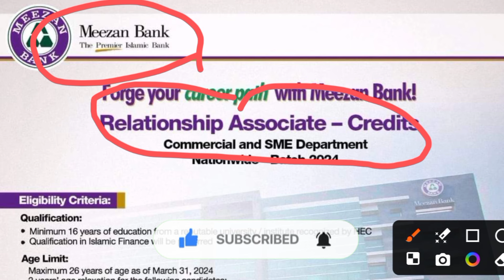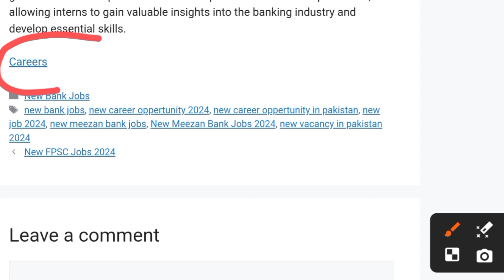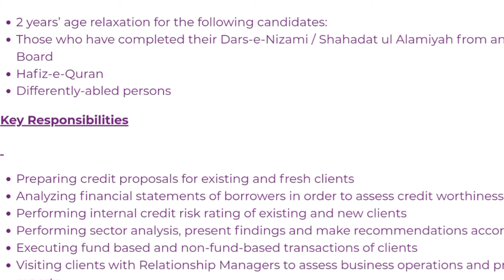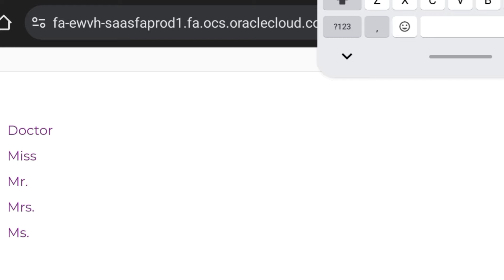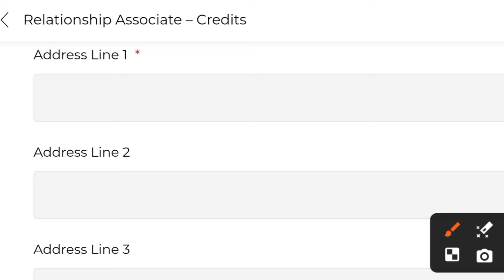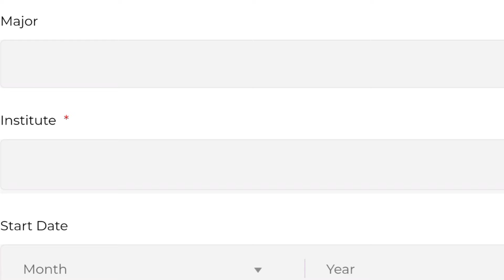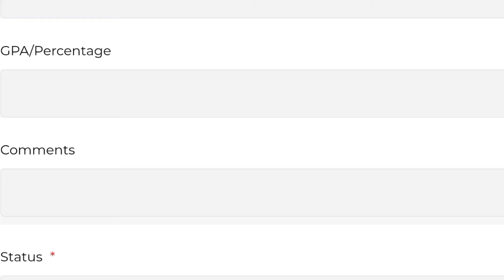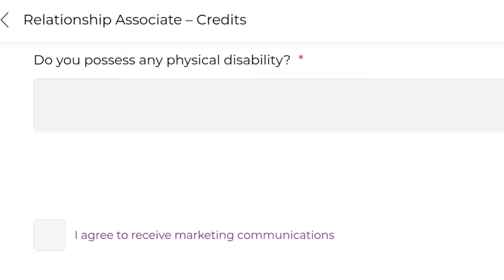Meezan Bank Jobs 2024- New Career Opportunity In Pakistan- How to Apply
Meezan Bank, a leading Islamic bank in Pakistan, has announced new career opportunities for 2024, offering individuals a chance to join its dynamic team. This presents an exciting prospect for those seeking employment in the banking sector and wishing to contribute to the growth of Islamic finance in Pakistan.

To apply for these positions, interested candidates can visit the Meezan Bank's official website or check reputable job portals for the latest job openings. Applicants are advised to carefully review the job requirements and responsibilities outlined in the job descriptions before submitting their applications.

Meezan Bank prides itself on offering a conducive work environment that fosters growth and development for its employees. Aspiring candidates can expect a competitive salary package, comprehensive training programs, and opportunities for career advancement within the organization.

Joining Meezan Bank means becoming part of a forward-thinking institution dedicated to providing Shariah-compliant banking solutions and contributing positively to the financial landscape of Pakistan. If you're passionate about banking and eager to make a difference, seize this opportunity to embark on a fulfilling career journey with Meezan Bank. Apply now and be a part of shaping the future of Islamic banking in Pakistan.